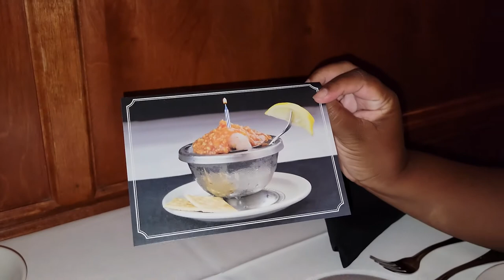St Elmo Steak House | Indianapolis | Marcia's Birthday !!!